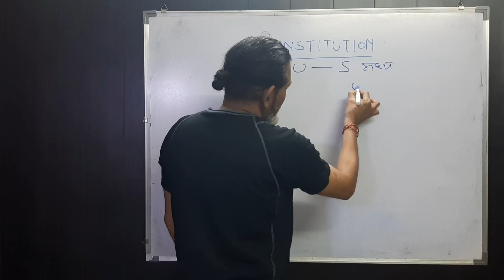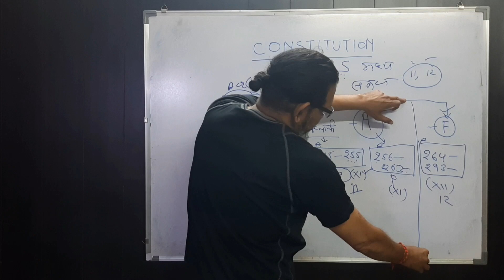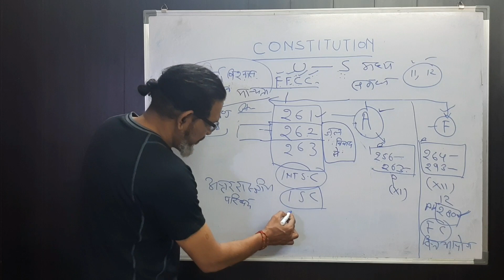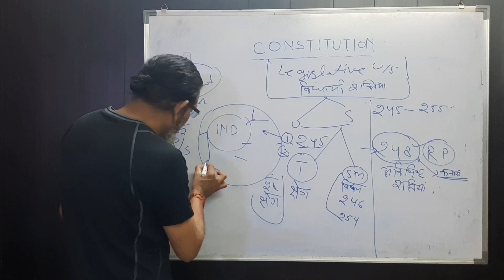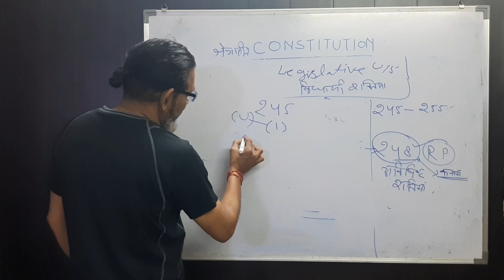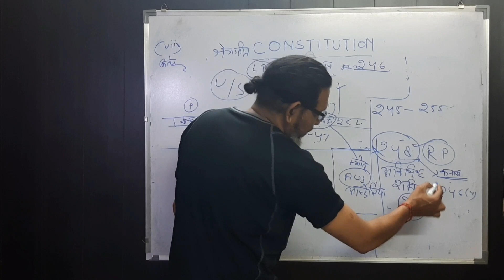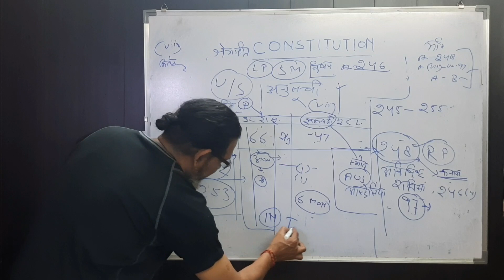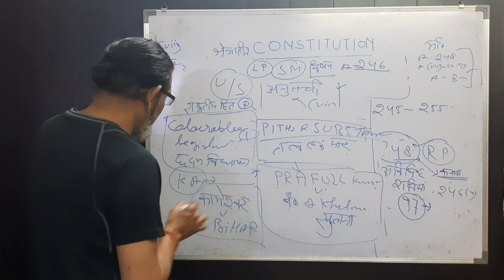Constitution (Part 1)